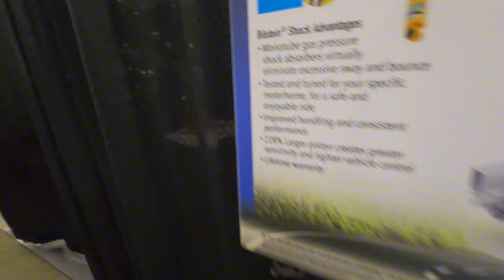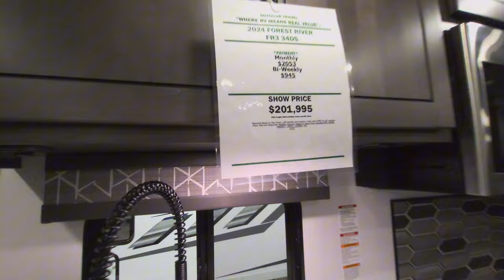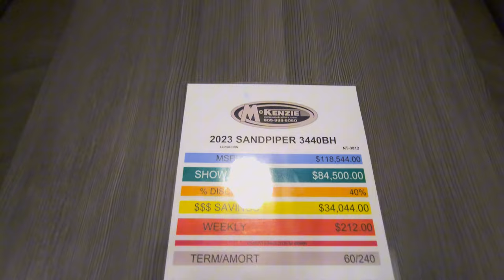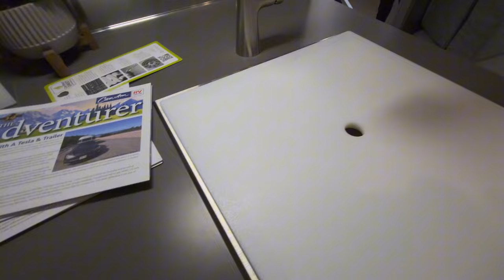RV/camper show 2024 Toronto